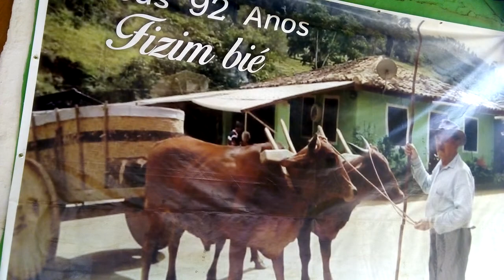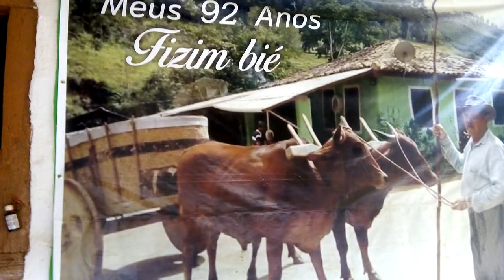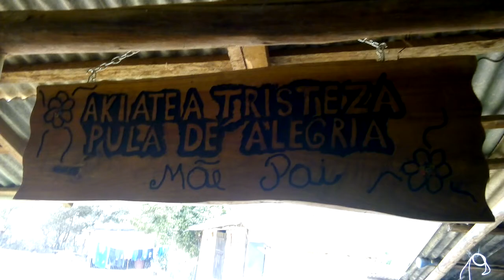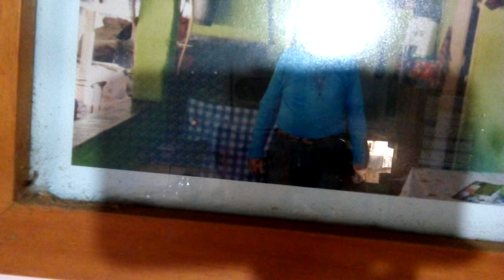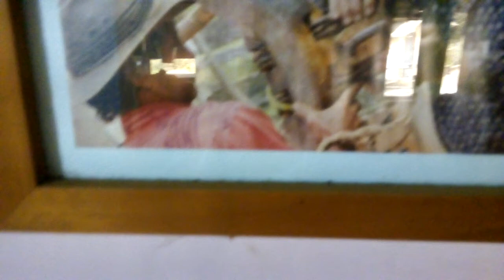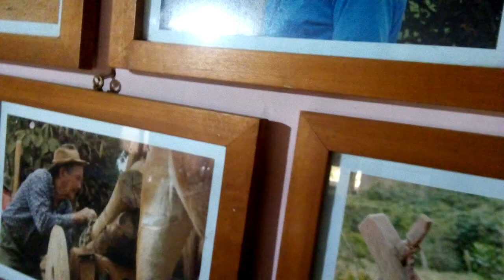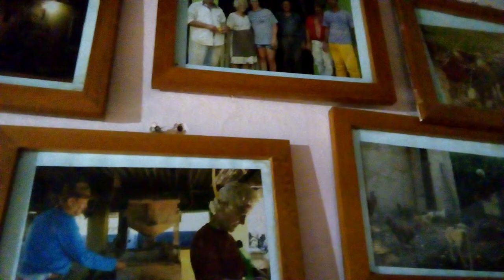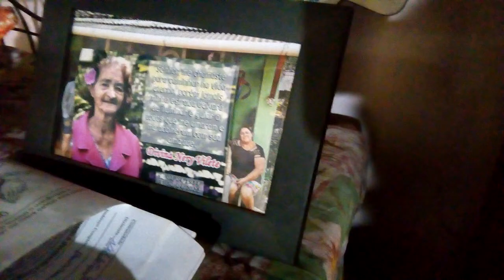DONA. NI ESPOSA DO FIZIM BIE CARREIRO 9 2 ANOS PAULO DA RADIO DIVINO MG